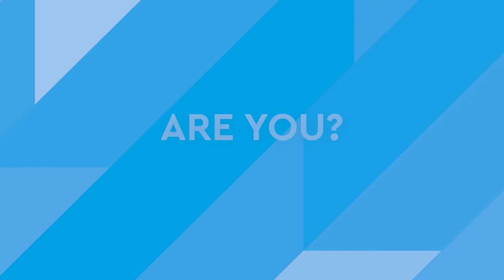We are DIVERSE - LUXEMBOURG PAVILION at EXPO 2020 DUBAI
Discover one of the aspects that the Luxembourg pavilion @Expo2020Dubai will present: the diversity of the country.

From the entrance, visitors will have the chance to view the first segment of the Pavilion entitled ‘’diverse’’. During this section of the scenography, visitors will listen to the personal stories of non-nationals living in Luxembourg, border workers, and Luxembourgers about what they cherish about the country.

Indeed, Luxembourg is one of the most cosmopolitan countries in the world, with a population made up of 170 nationalities, 48% of which are non-Luxembourgish.

In addition, almost 1/3 of the Luxembourg workforce is international. Approximately 185,000 people from Germany, Belgium, and France commute every day to work in various Luxembourgish cities.

The country has a high number of highly skilled workers and it is holding 3rd place in the 2020 World Talent Ranking index.

It is thanks to Luxembourg’s diversity that the country turns into a place where creations of any kind take root and can be developed sustainably.

The “Diverse” segment of scenography demonstrates the coherent and approachable image of the country that is flexible enough to support various specifics of different cultures, industries, and business ideas.

Are you visiting Expo 2020 in Dubai?

Come visit us at the Luxembourg Pavilion in the Opportunity District! Experience the essence of Luxembourg first-hand: a country that's diverse, connecting, sustainable, enterprising, and beautiful.

Be part of an entertaining, surprising, and educational experience.

We're looking forward to welcoming you!